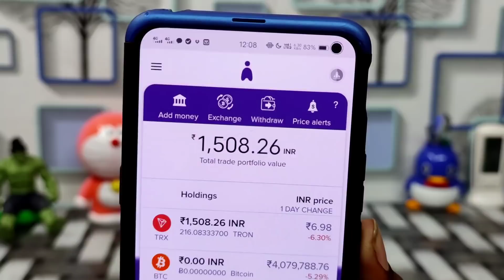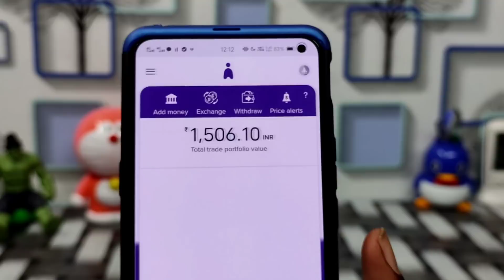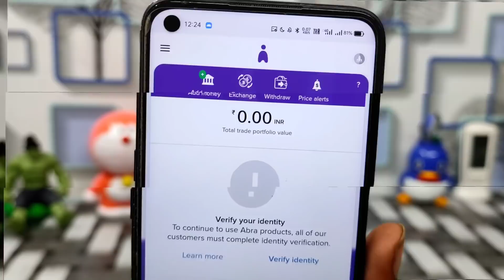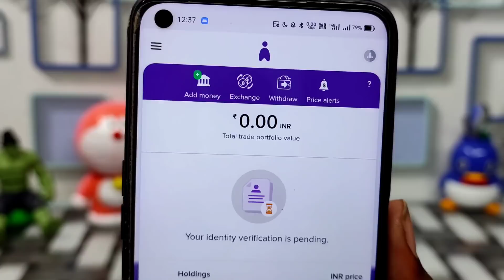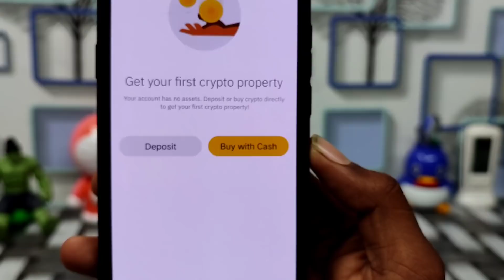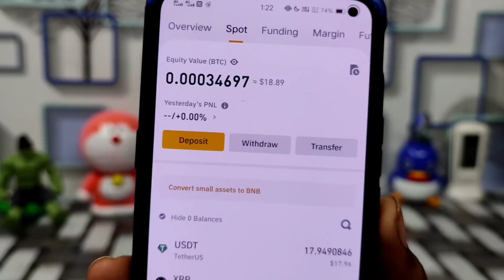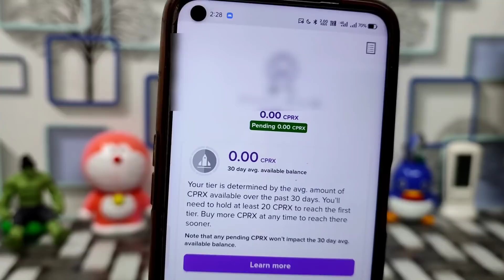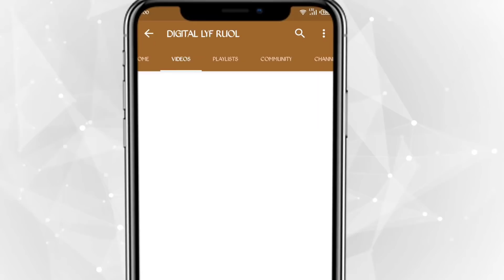2021 Best Self Earning App ? New Earning Apps 2021 | How To Earn Money online | Abra App Big Loot 🤑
2021 Best Self Earning App ? New Earning Apps 2021 | How To Earn Money online | Abra App Big Loot 🤑

Join Now Telegram Channel In Loot Offers Instant Update

Abra App Link

Chapters

00:38 abra app
00:51 abra app offer
07:28 abra app kyc kese kare
11:35 abra app me deposit kaise kare
14:31 abra app deposit problem
20:03 abra app withdrawal proof
21:35 abra app withdrawal

My Gadget Create The Video 👇 All Link To Buy

The Phone I Use Oneplus 7Pro

My Gaminig Phon iQOO 3 (Quantum Silver, 8GB RAM, 256GB Storage)

My Boya BYM1 Mice

Green Background

My Stickers Wallpaper

4G Smartphone Under 15000

Your Queries 👇

1 ) paytm cash earning app
2 ) paytm earning app
3 ) instant paytm cash earning app
4 ) how to earn money online
5 ) how to earn money online without investment
6 ) 2021 Best Self Earning App
7 ) Earn Daily Free Paytm Cash Without Investment
8 ) New Earning App Today
9 ) New Earning Apps 2021
10) Best Paytm Cash Earning Apps 2021